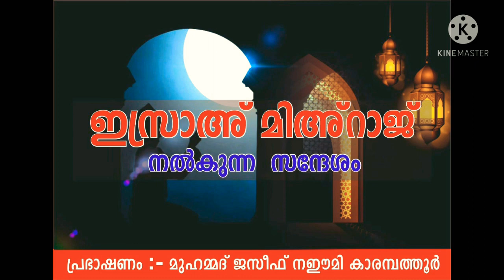ഇസ്രാഅ് മിഅ്റാജ് നൽകുന്ന പാഠം